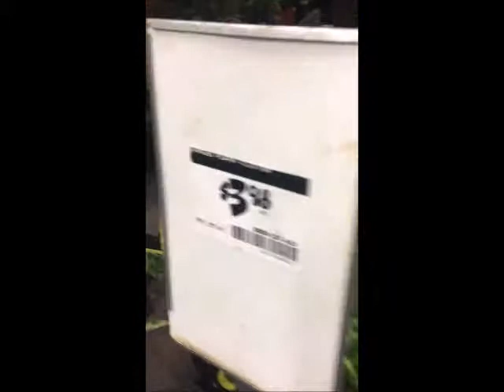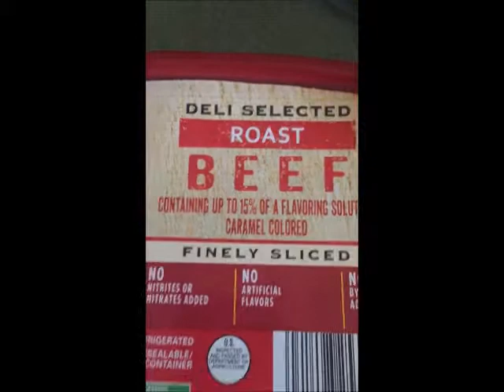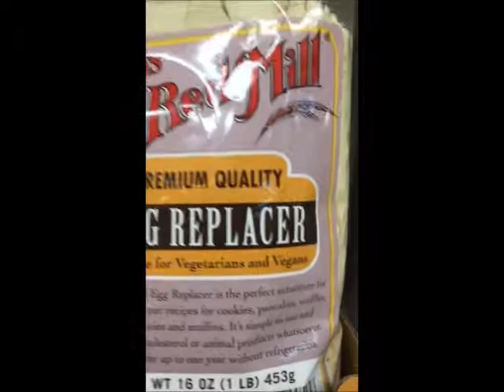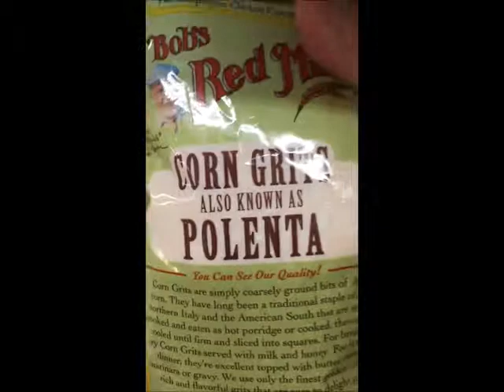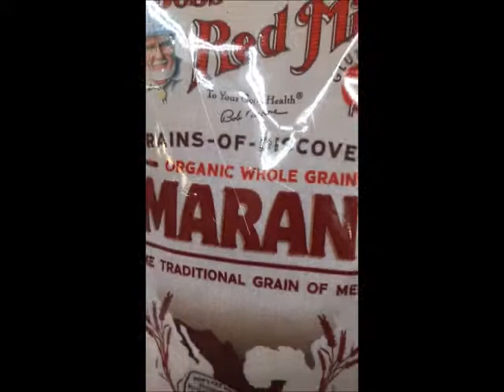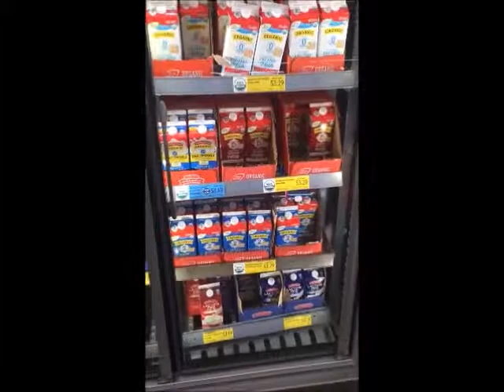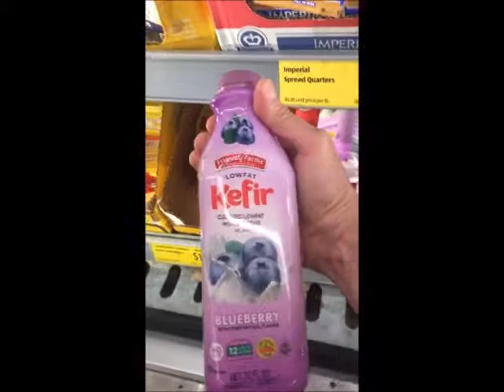Consumer Advocate Sucker Patrol Series Update-Aldi Market-Fitness Tips-Parking Meter Scam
Progressive Discussions Hard-Hitting Truth